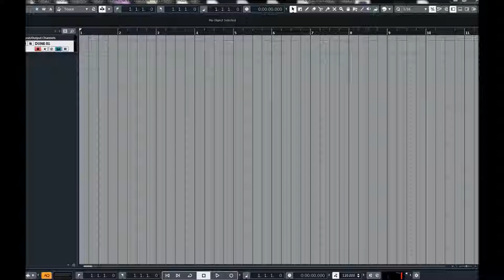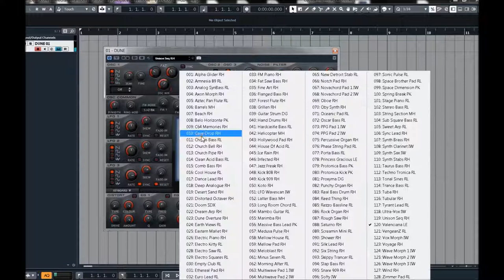Synapse Audio | Dune | Factory Presets Preview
-8x Unison = up to 520 oscillators per note!